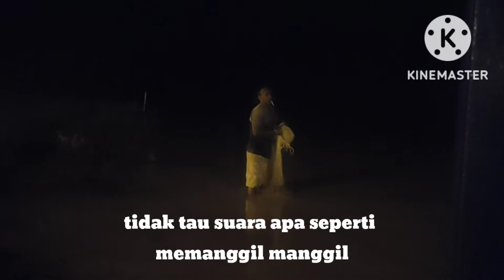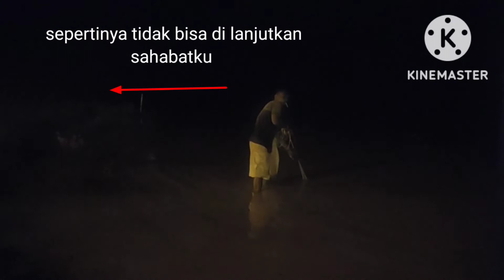menjala di muara tengah malam#joniaritonangnew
menjala ikan di muara jam 2 malam